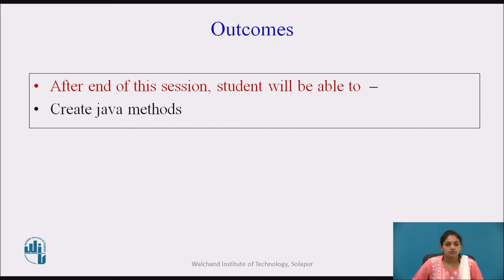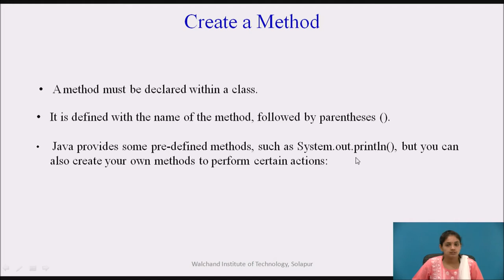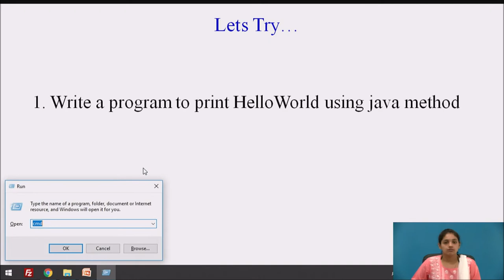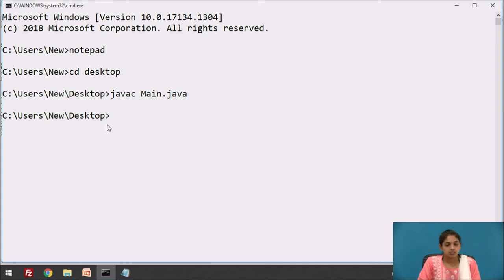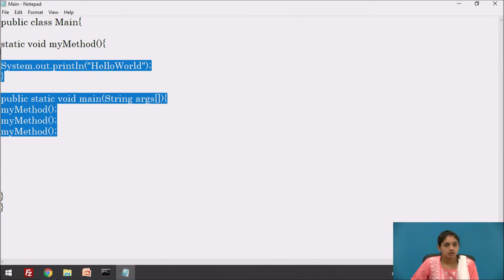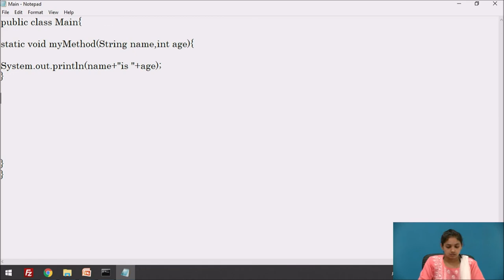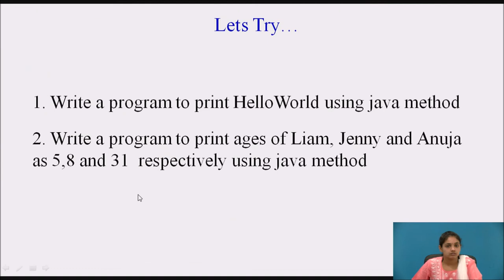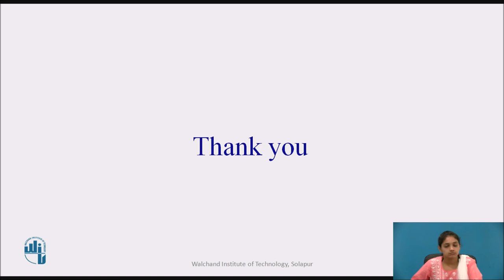Java Methods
Ms. Shruti S. Udata,
Assistant Professor,